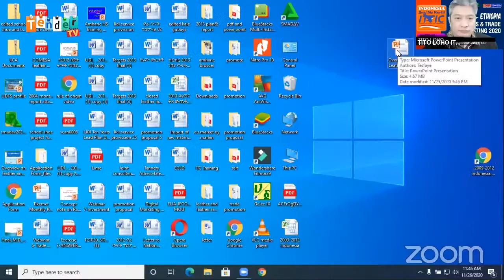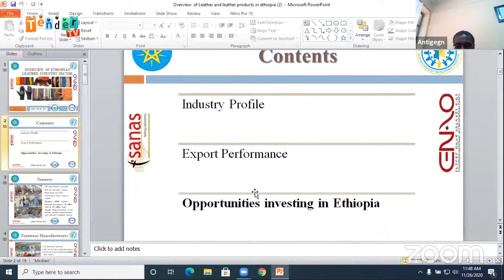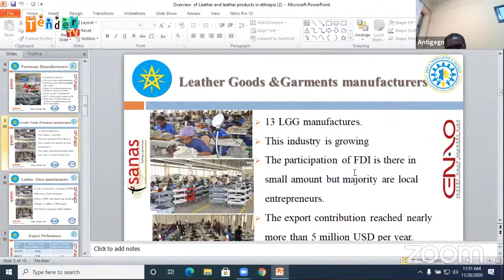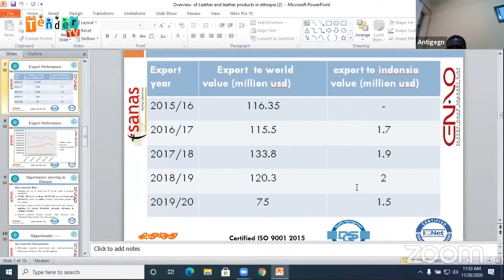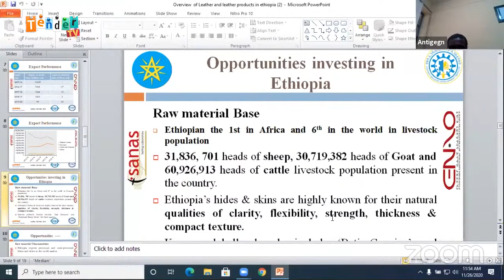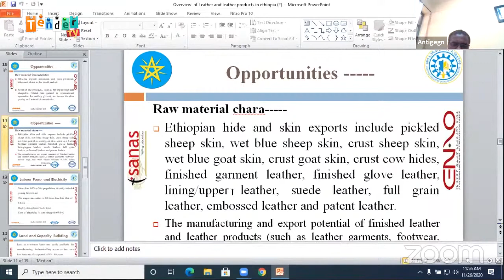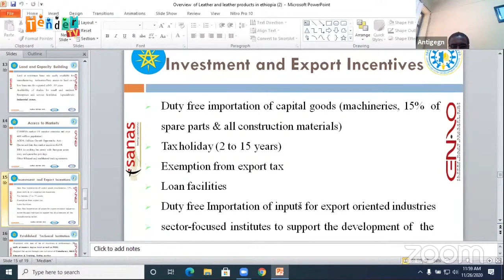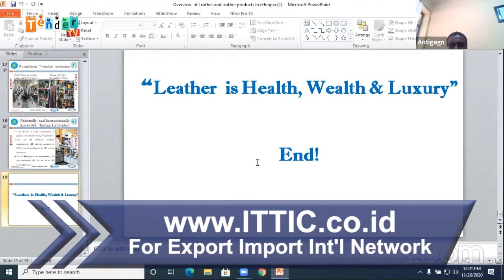Presentation Mr. Antigegn - 1st Indonesia - Ethiopia Business & Trade Meeting 2020 - ITTIC.co.id